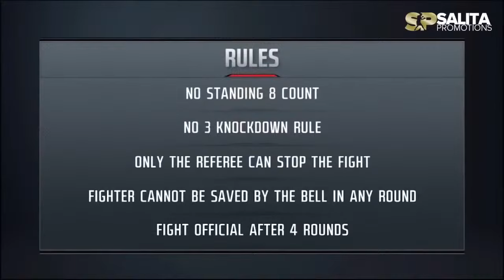CLARESSA SHIELDS VS HANNA GABRIELS FULL FIGHT